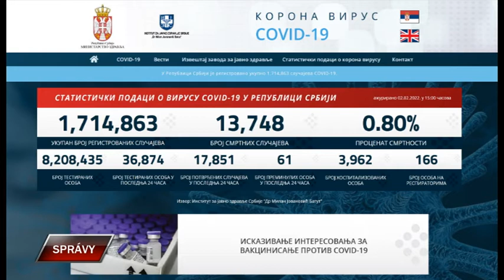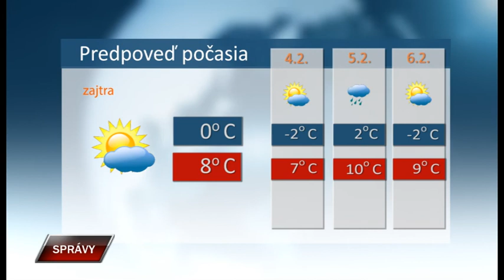Spravy 2 2 2022